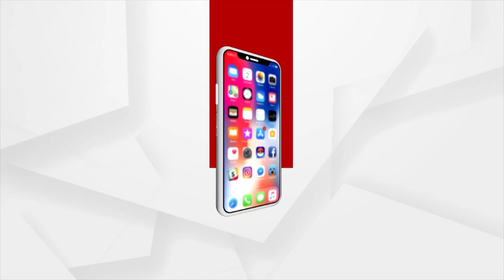New Parliament Building To Host Proceedings Of Both Houses From Today